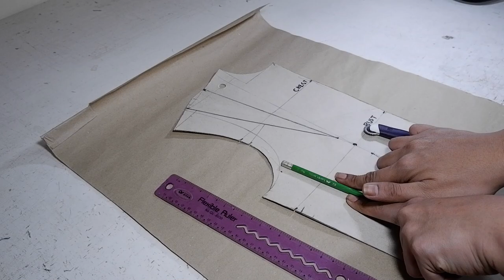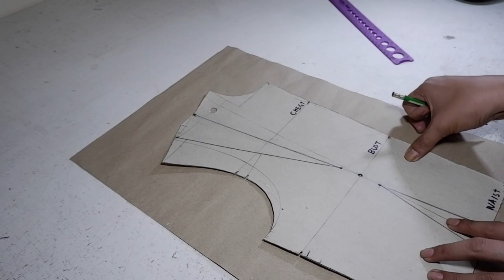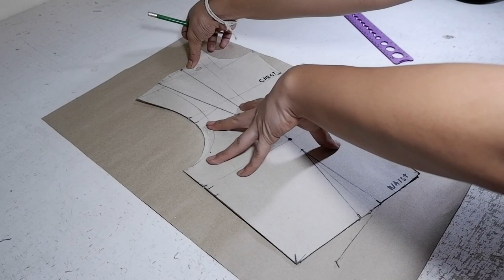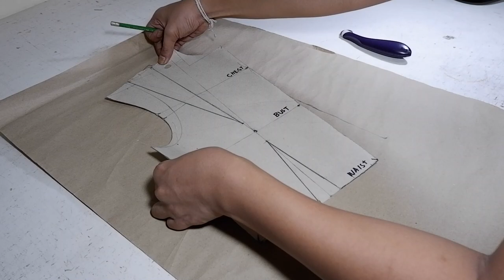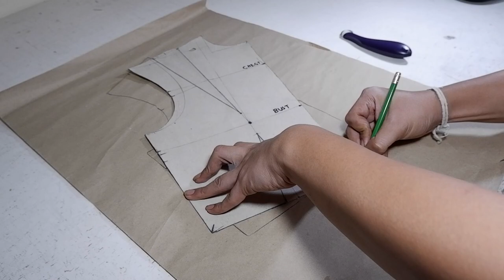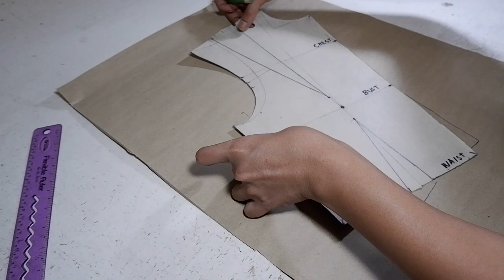PIVOTING DARTS TUTORIAL | PATTERN MAKING BASIC | LA MODÉLISTE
Pattern Making Basics:

Pivoting Darts
6 styles:

1.side seam dart
2. french dart
3. v dart
4. inverted v dart
5. armhole dart
6. waist dart

This Tutorial is for beginners in pattern making and wants to have more knowledge on how to Pivot bust darts, which is one of the used techniques in Pattern Making and Pattern Cutting. (Pivot technique, Slash and Spread technique, Contouring technique, Flat Patterns technique)
I hope this tutorial can help you achieve your designs and your future patterns.
The next tutorials will be about the Basic Skirt and Circle Skirts. I will make it sure to share some more lessons about the Basics of Pattern Making!

MBB
ikson
Joakim Karud